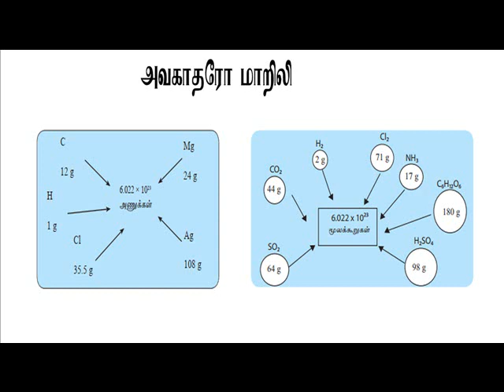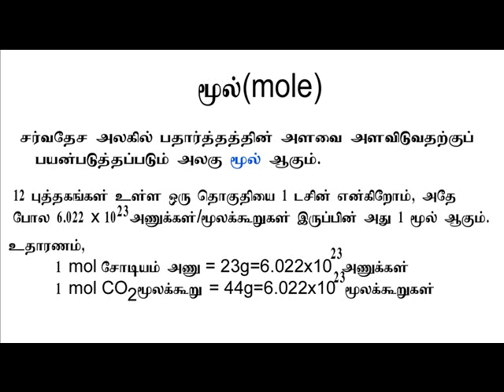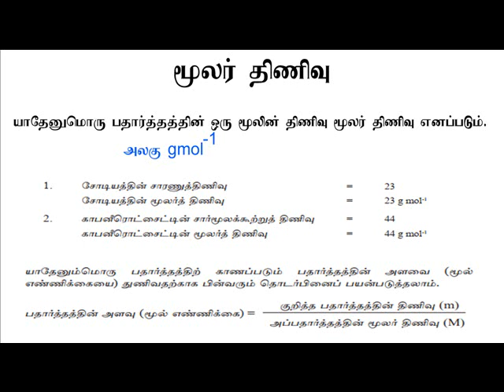Quantification of elements and compounds